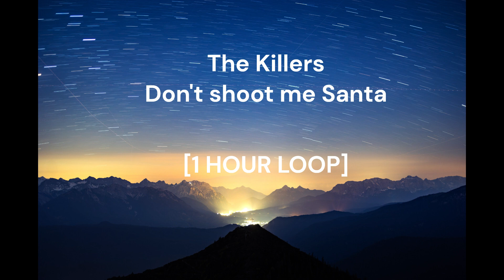The Killers - Don't shoot me Santa [1 HOUR LOOP]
Enjoy a continuous 1-hour loop of the popular song!
Background: Unsplash

Sit back and relax as you listen to this soothing and energetic track on repeat.

Lyrics:
Oh, Santa
I've been waiting on you
That's funny, kid, because
I've been coming for you
Oh, Santa
I've been killing just for fun
Well, the party's over, kid
Because I, because I got a bullet in my gun
A bullet in your what?

Santa's got a bullet in his gun (You know it)
Santa's got a bullet in his gun

Don't shoot me, Santa Claus
I've been a clean living boy, I promise you
Did every little thing you asked me to
I can't believe the things I'm going through
Well, no one else around believes me
But the children on the block, they tease me
And I couldn't let 'em off that easy

Oh, Santa
It's been a real hard year (Year)
There just ain't no getting around this, life is hard
But look at me, I turned out alright
Hey, Santa
Why don't we talk about it? Work it out
Believe me, this ain't what I wanted
I love all you kids, you know that
Hell, I remember when you were just ten years old
Playing out there in the desert
Just waiting for a sip of that sweet Mojave rain

In the sweet Mojave rain, the boy was on his own

They had it coming, so why can't you see?
I couldn't turn my cheek no longer
The sun is going down and Christmas is near
Just look the other way and I'll disappear forever
Woo!

But the children on the street, they tease me

Believe me
Santa (Santa)